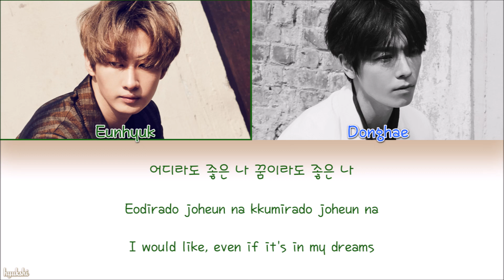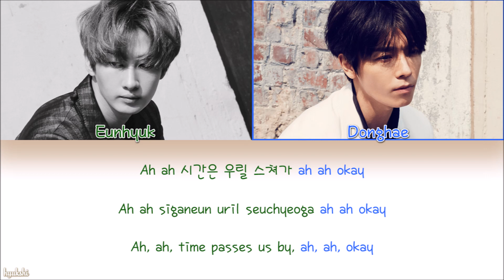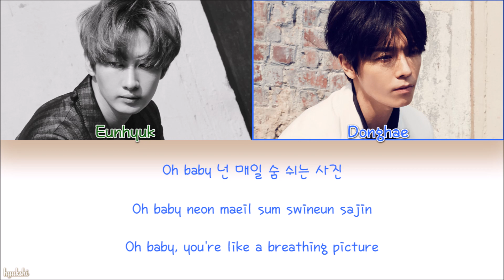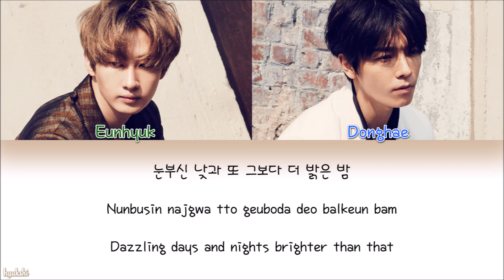Super Junior-D&E (슈퍼주니어-D&E) – Sweater & Jeans (Color Coded Lyrics) [Han/Rom/Eng]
Super Junior-D&E (슈퍼주니어-D&E) – Sweater & Jeans: Color Coded Lyrics, with hangul, romanization and english translation!

☆ Notes:

→ "Excuse me, I’m a little lost" - Narration by WENDY of Red Velvet (as in the BOOKLET)

→ Revisation: Hyukshi